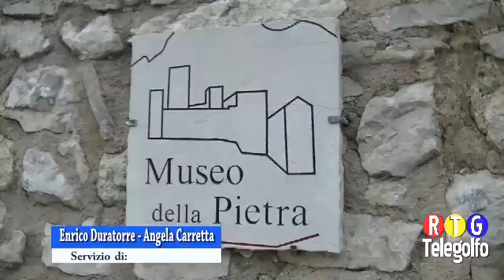04 07 15 Int Apertura Museo della Pietra